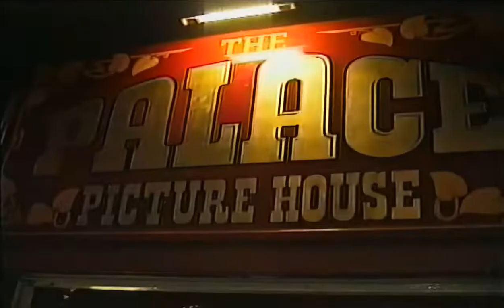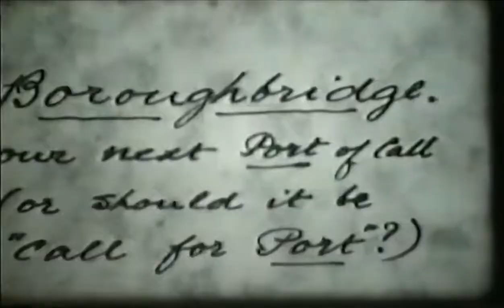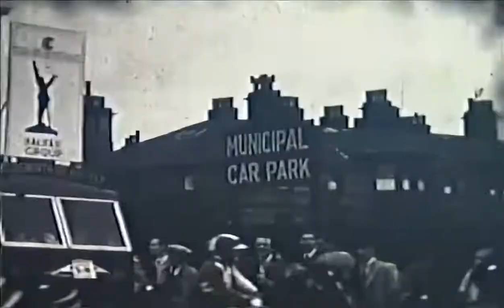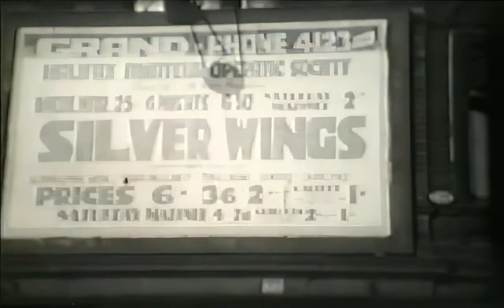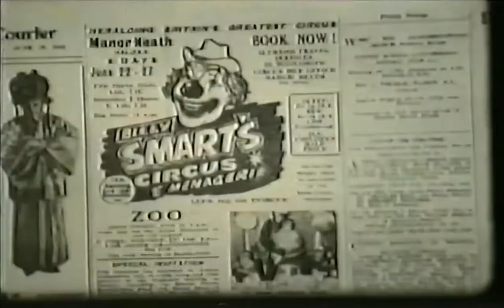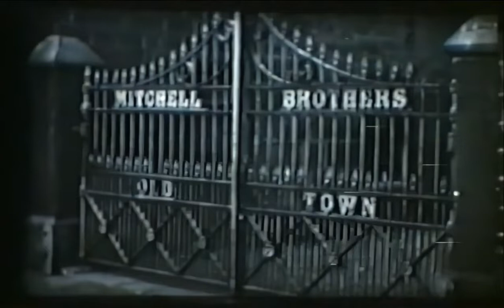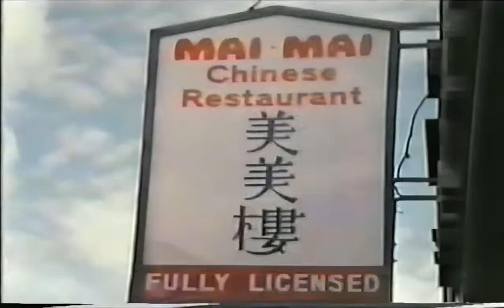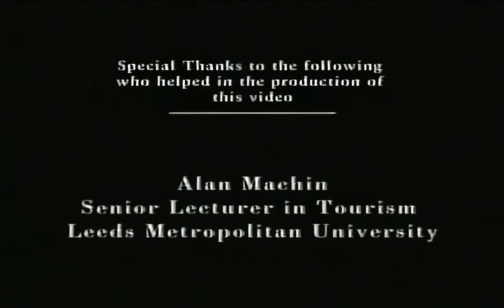Halifax, West Yorkshire Historic Footage - 1930 - 1970 - Upscaled - England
Halifax is a minster town in the Metropolitan Borough of Calderdale in West Yorkshire, England. It is the commercial, cultural and administrative centre of the borough, and the headquarters of Calderdale Council. In the 15th century, the town became an economic hub of the old West Riding of Yorkshire, primarily in woollen manufacture. Halifax is the largest town in the wider Calderdale borough. Halifax was a thriving mill town during the industrial revolution